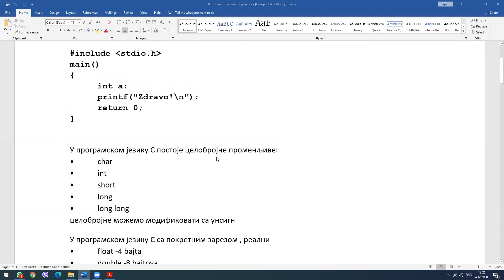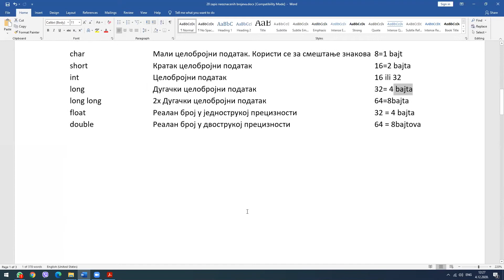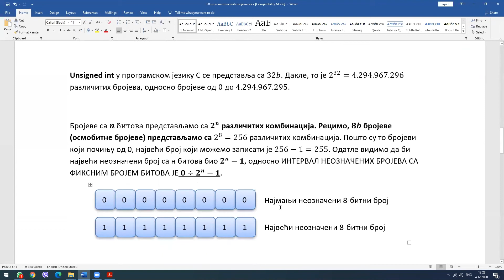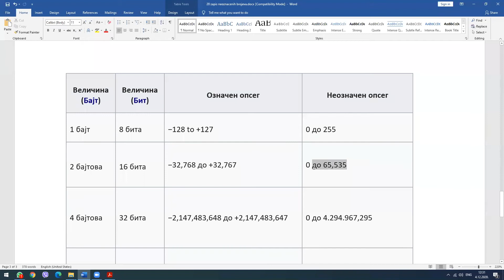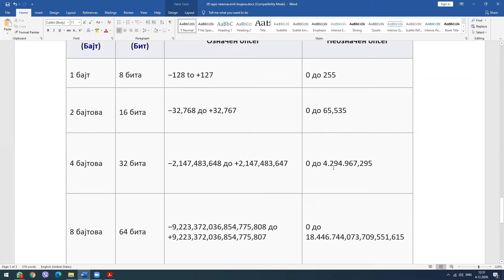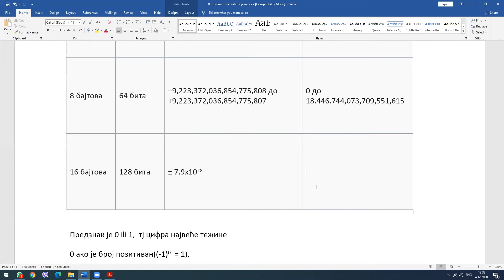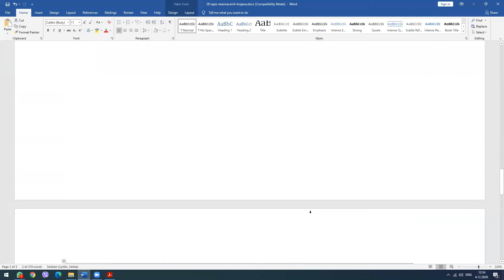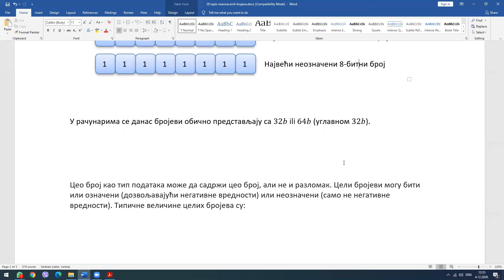Рачунарски системи: 12 Запис неозначених бројева